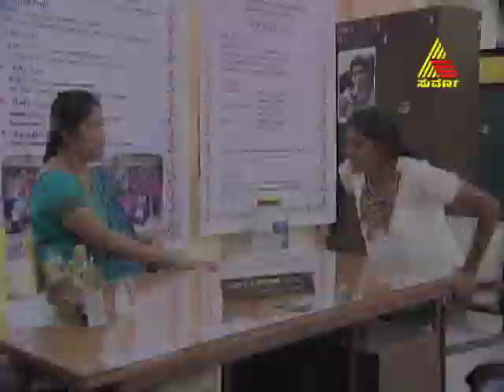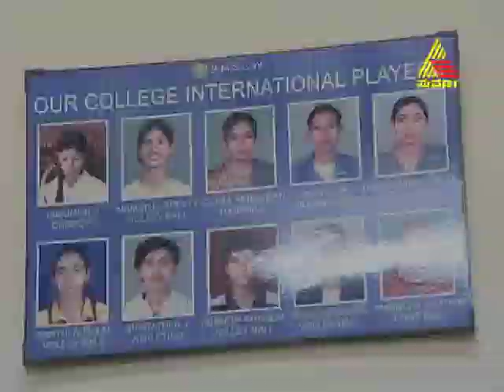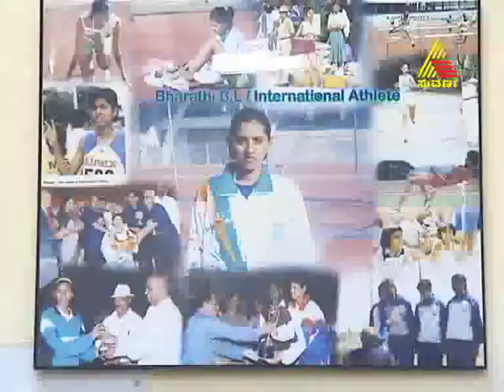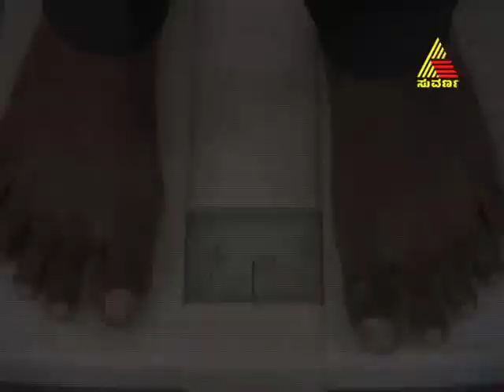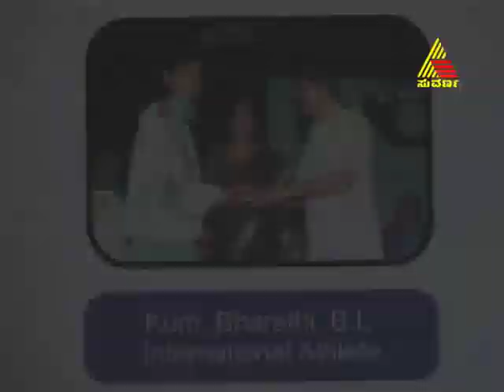pyate mandi kadige bandru season 2 autograph 25.01.2012 part 4.mp4